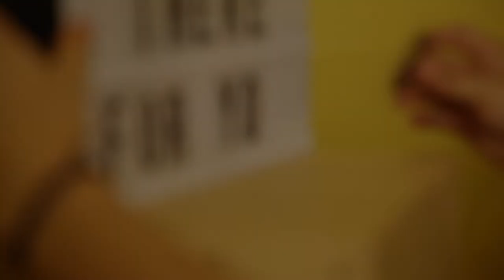Lyndsay Fisher - There for You (Original Song)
Our first official video for our Songwriting Program @ Simusique Studio!  This is Lyndsay Fisher's original of "There for You", composed and performed by herself in this video.